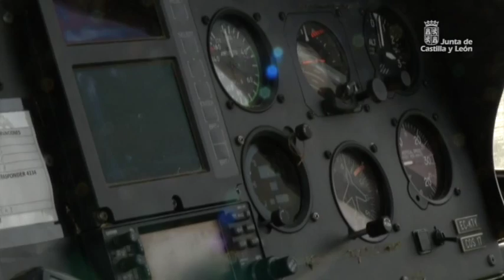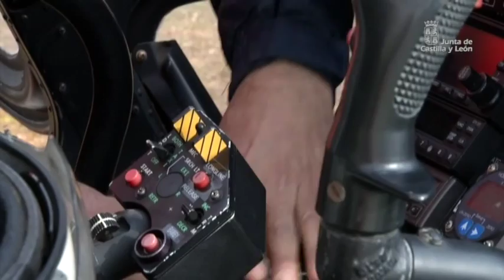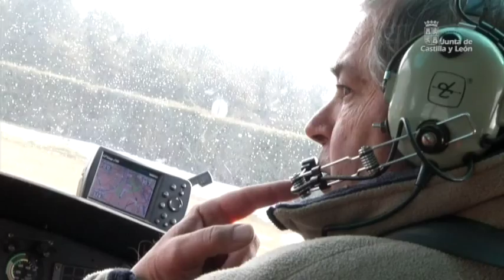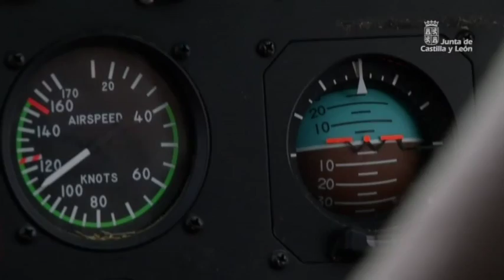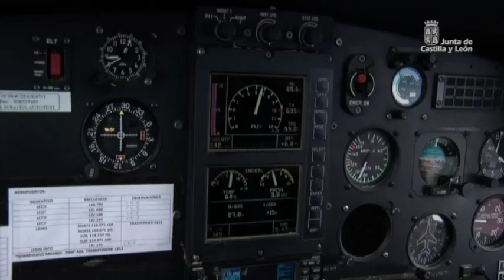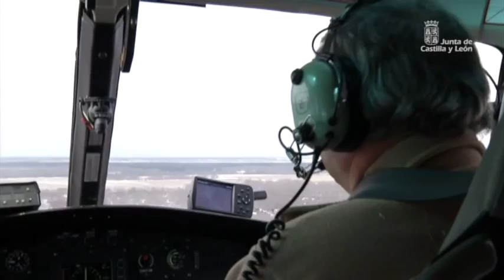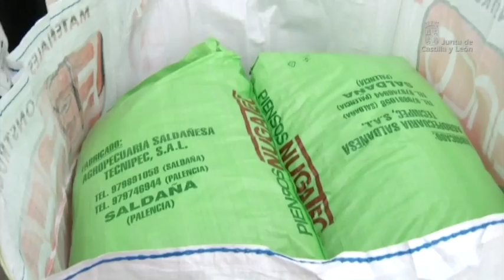Aprovisionamiento de víveres para ganado en Guardo y Velilla del Río Carrión, Palencia